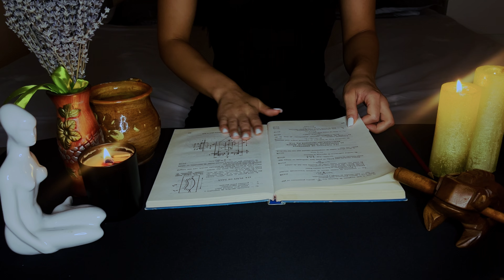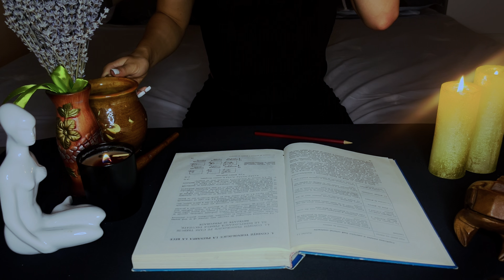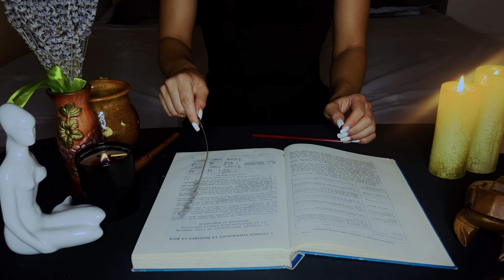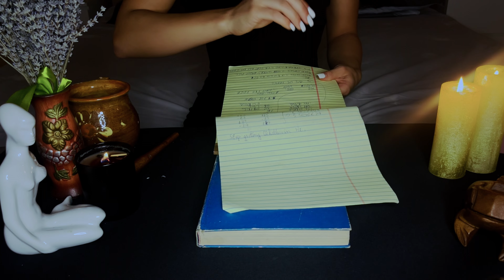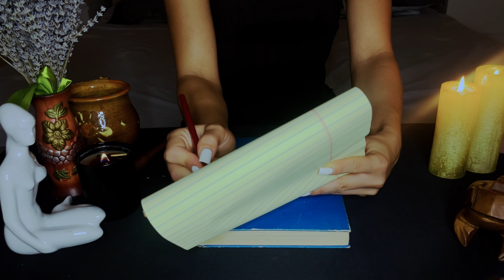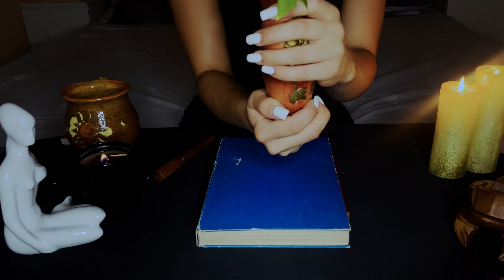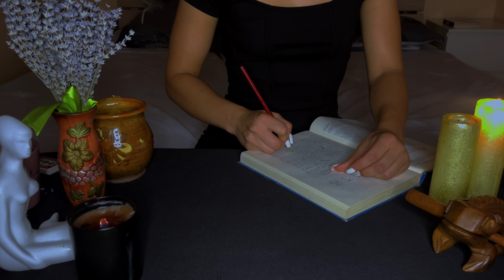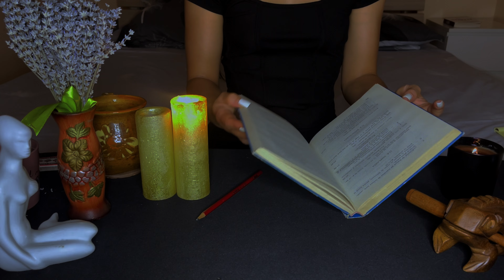ASMR for Sleep - Satisfying Writing, Page Turning, Things Tapping (no talking)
In this video, put on your headphones for the best experience.
Your feedback matters as I aim to create content you'll enjoy.